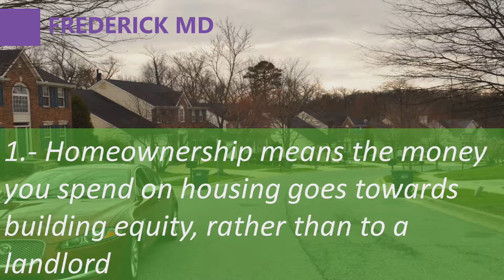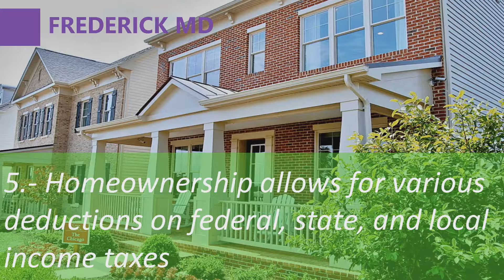Frederick MD | 84% of Americans Believe Buying a Home is a Good Financial Decision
According to the National Association of Realtors®’ 2017 National Housing Pulse Survey, 84% of Americans now believe that purchasing a home is a good financial decision. This is the highest percentage since 2007 – before the housing crisis.